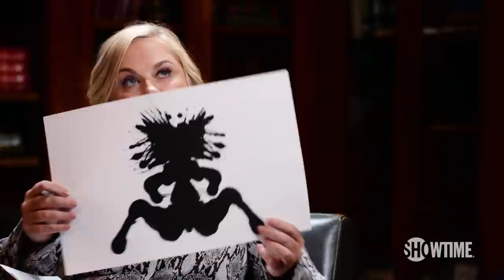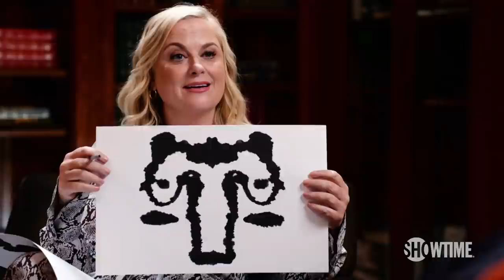Dr. Amy Poehler Gives DESUS & MERO a Rorschach Test | SHOWTIME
DESUS and MERO get some questionable advice from comedy legend and part-time unlicensed therapist, Amy Poehler.